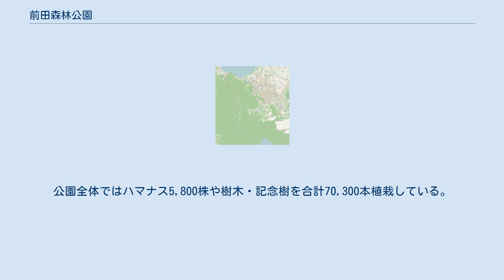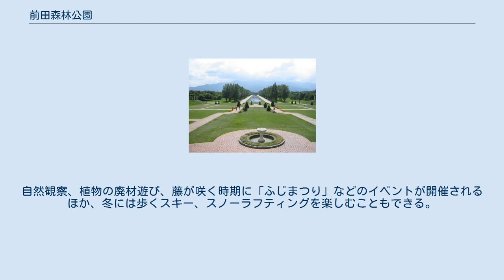前田森林公園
前田森林公園（まえだしんりんこうえん）は、北海道札幌市手稲区にある公園。
 札幌市の市街地を公園や緑地の帯で包み込もうという「環状グリーンベルト構想」における手稲緑地ゾーンの拠点として計画され、何もないところから新たに森林を作りだした公園である。
1982年（昭和57年）から10年をかけて完成した。
ふるさとの森・つどいの森・野鳥の森と園内の半分を森林が占めており、約60種類数約7,300本を植栽している。
公園全体ではハマナス5,800株や樹木・記念樹を合計70,300本植栽している。
花木園では8種類約4,000本を植栽している。
園内には野球場、球技場、パークゴルフ場などの運動施設、芝生広場やバーベキュー広場などがあり、子どもから大人まで楽しむことのできるレクリエーションの場となっている。
自然観察、植物の廃材遊び、藤が咲く時期に「ふじまつり」などのイベントが開催されるほか、冬には歩くスキー、スノーラフティングを楽しむこともできる。
 2009年（平成21年）に北海道旅客鉄道（JR北海道）手稲駅で発売された「手稲区区制20周年記念入場券」（1,000セット）、札幌市内の郵便局24局で発売された「札幌市手稲区区制20周年記念オリジナルフレーム切手」（3,000部）のデザインに採用された。
 カナール:夏 カナール:秋